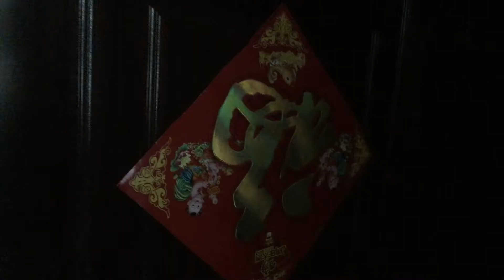Chinese New Year 2020 Mashup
It was the year of the rat